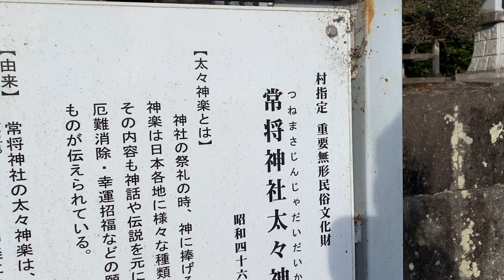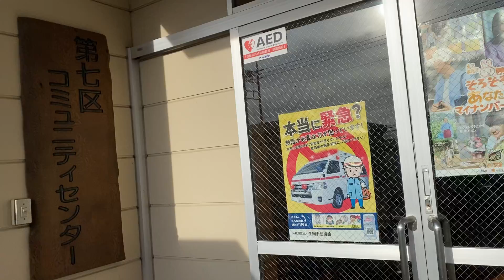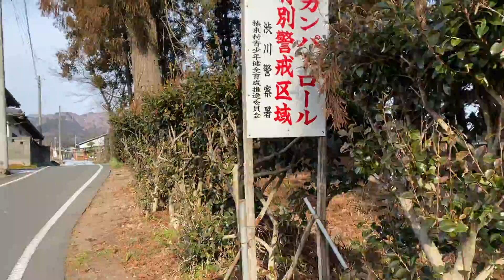祝詞奏上 神社から寺へ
令和3年大晦日